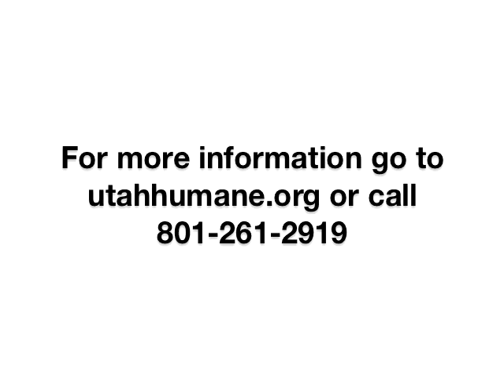Small Dogs!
Cute little doggies who would love to be adopted into a loving family.